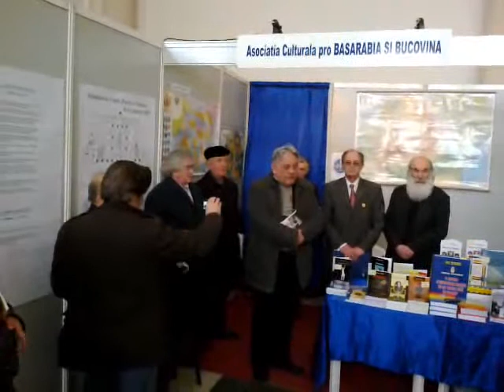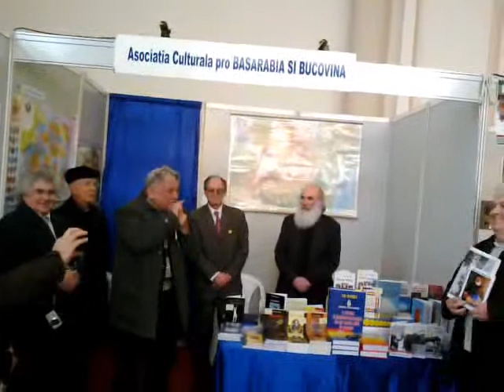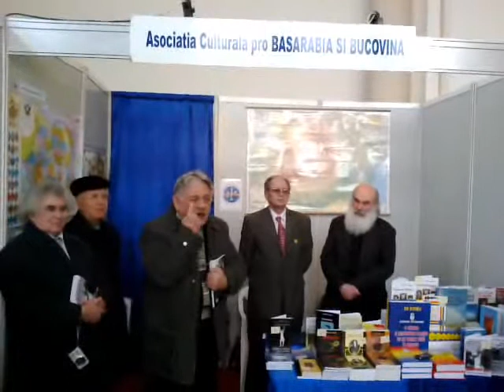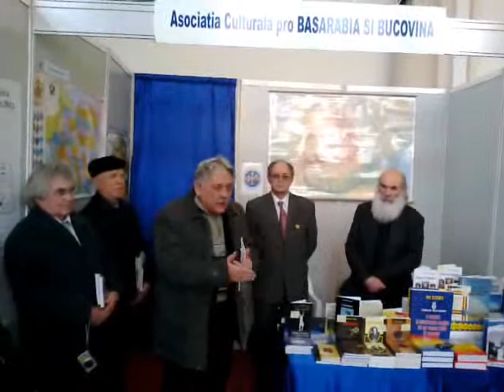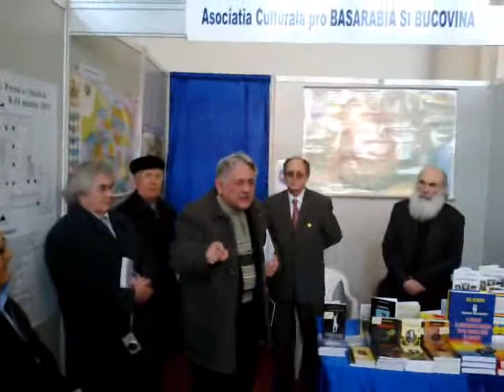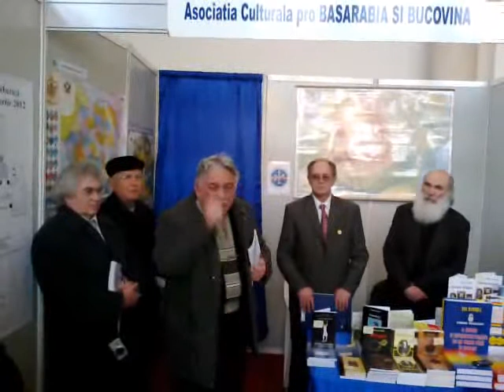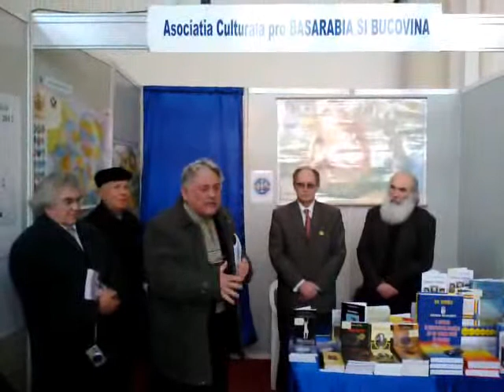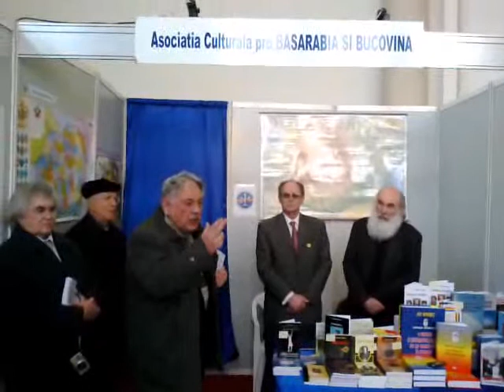Despre_Basarabia_200_av.Victor_Gafiuc.flv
Avocat Victor Gafiuc, Vicepresedinte ACPBB despre Basarabia-200 scris de Mihai Prepelita si lansat cu ocazia
Targului de Carte si Muzica Amplus 2012 la Muzeul National de Istorie a Romaniei la 10 martie 2012